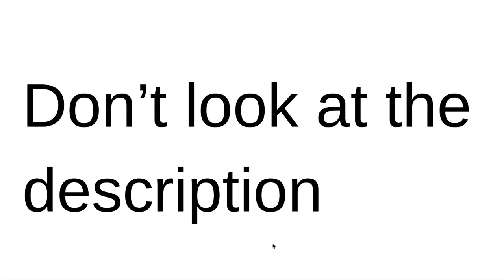Don't click on this video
Don't look at the pinned comment